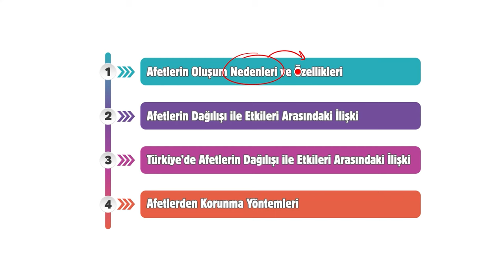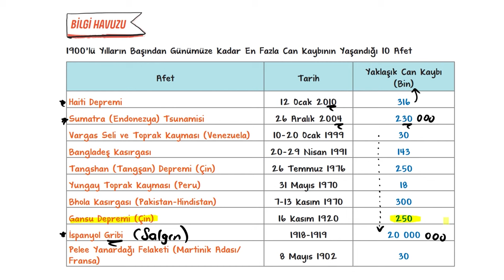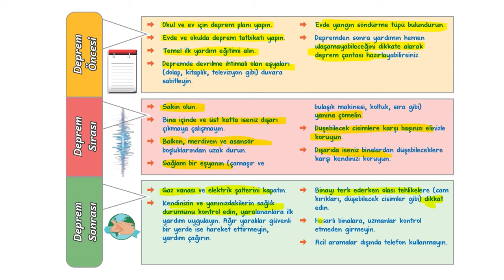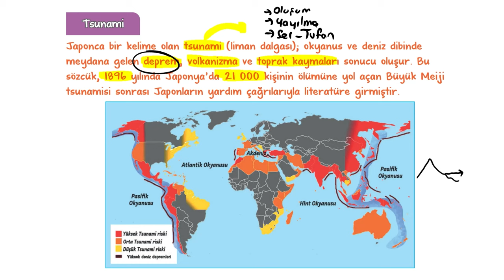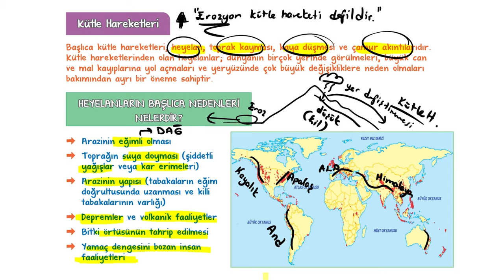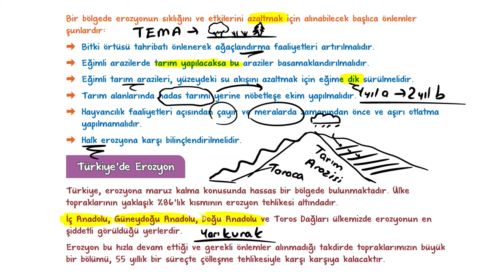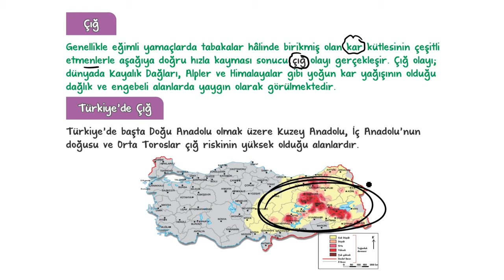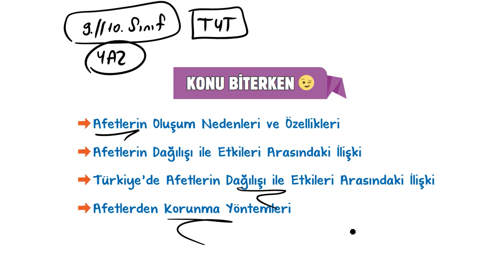Afetlerin Genel Özellikleri | 10.Sınıf Coğrafya #2024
Sene boyunca; konu anlatımları ve soru çözüm videolarıyla, tonguç yanında! Bu videoda Coğrafya dersinin "Afetlerin Genel Özellikleri" konusunu işliyoruz. Hazırsan öğrenme garantili videomuza başlıyoruz! 😎